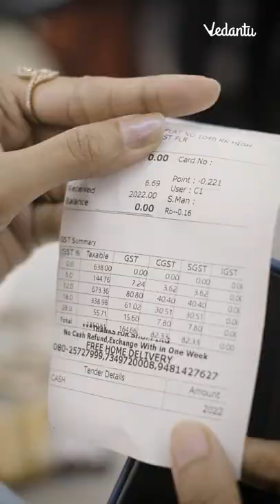What is G.S.T? C.G.S.T, S.G.S.T and I.G.S.T ? | EP-1 @JEEConceptShorts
Ever noticed "G.S.T" in your bill? What is G.S.T? Get the answer here!